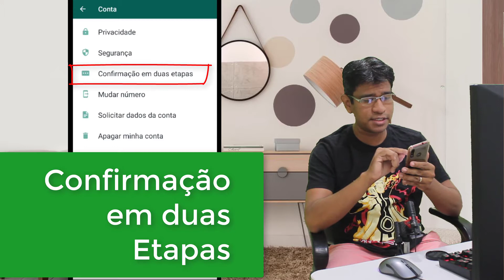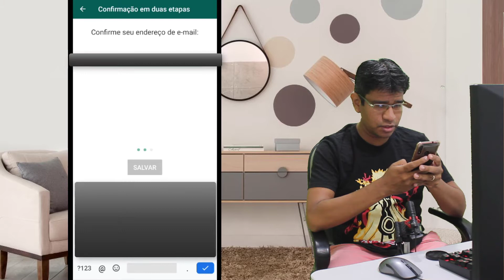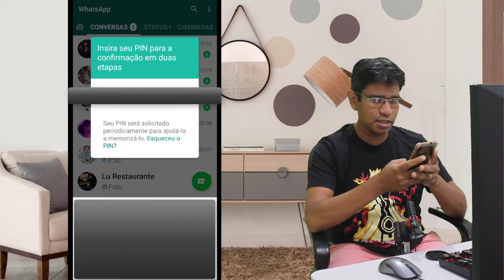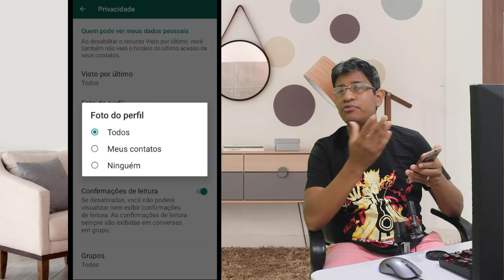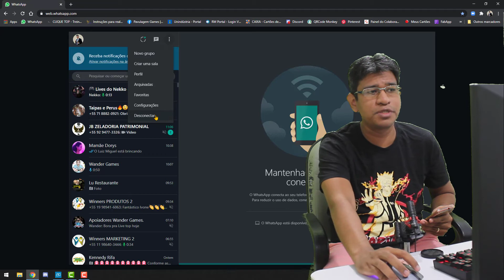Dicas de Proteção do seu Whatsapp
Oi pessoal, no vídeo de hoje veremos três dicas de como você proteger melhor o seu Whatsapp contra roubo de informação.
Veremos como ativar a Confirmação em duas etapas, como ocultar sua foto de perfil e como desativar as contas do Whatsapp Web.